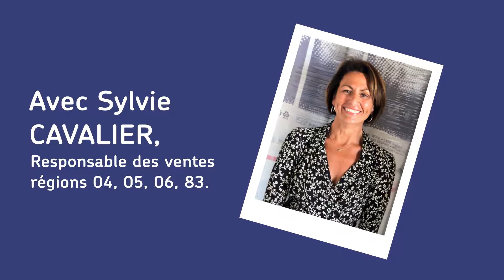Au micro de POL : Sylvie CAVALIER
🎤 Quels sont les défis quotidiens d'un responsable des ventes ? Sylvie Cavalier, responsable des ventes pour les régions 04, 05, 06 et 83, nous dit tout !